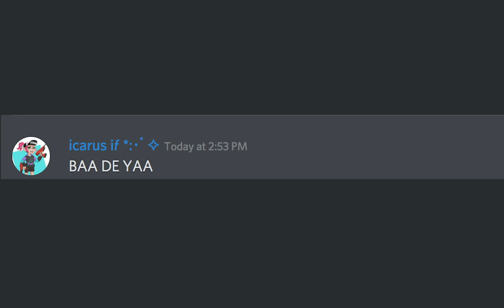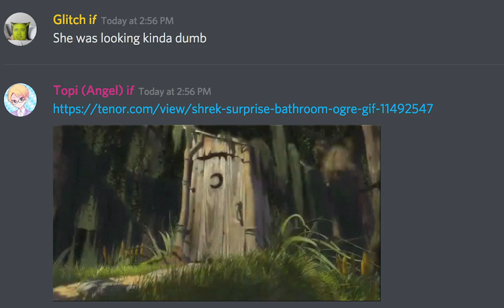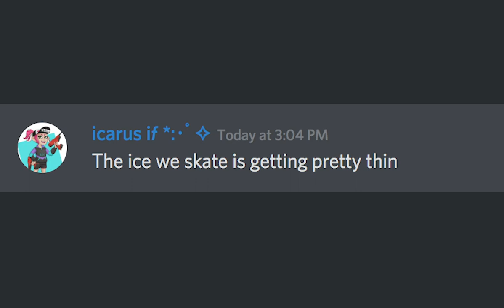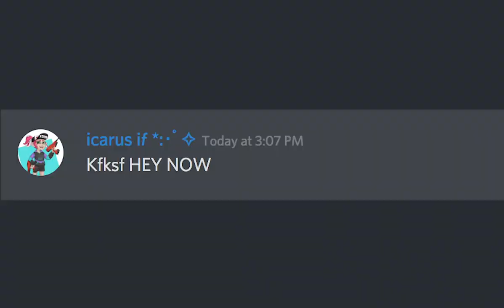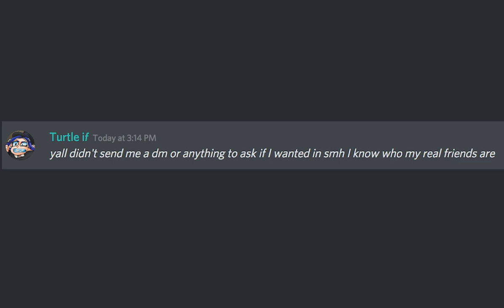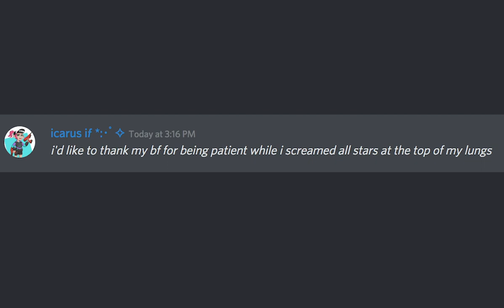My Splatoon 2 Discord Decided to Sing Karaoke Again... (Part 2)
was I planning on editing anything this soon?

nope.

did I enjoy editing this video?

absolutely.

Been super busy with school, so I haven't had the chance to edit as much as I did before. But editing things like these are super easy, so I figured, why not. 8)

big shout out to the competitive Splatoon 2 team I'm part of, Inkfinity, for allowing myself and some others to blast the main chat with All Stars.

enjoy! c:

► Twitch (I just purchased a capture card, so look out for future streams!):